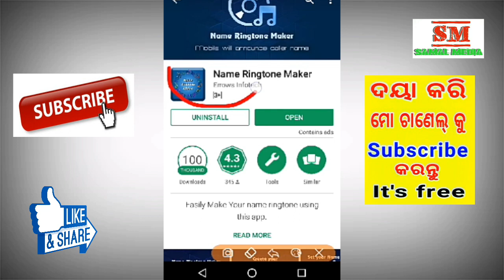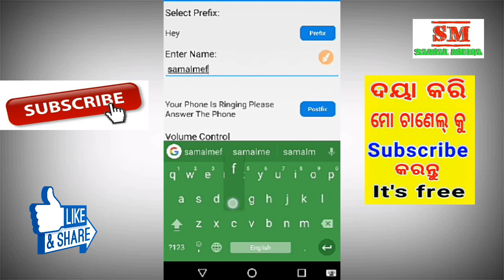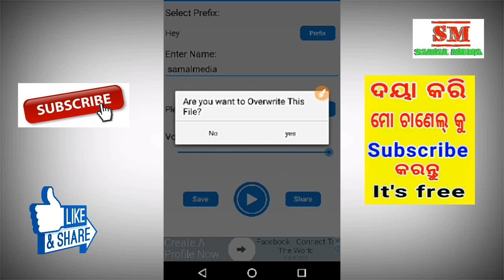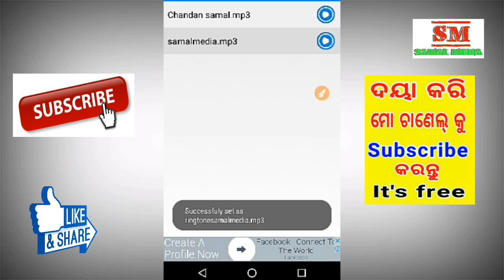Odia✓How to make ringtone own girlfriend name! latest trick 2017!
Ehi apps re apana nija name re ringtone banei paribe au kaha ku pathei paribe,mobile re set Kari paribe!